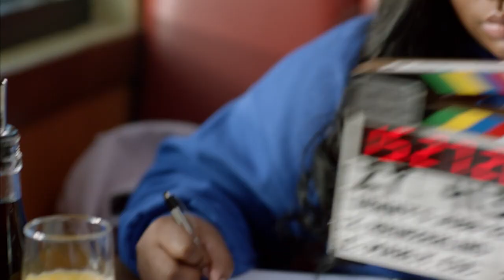Follow the Story of Hungry for Education Recipient Mary-Pat Hector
Meet Mary-Pat Hector: An HBCU student, an activist and the 2017 recipient of Denny’s Hungry for Education (HFE) scholarship. Watch her story of how she won the scholarship with her Swipe Out Hunger program, where students can donate their unused meal swipes to their peers, and how we featured her in our most recent commercial.